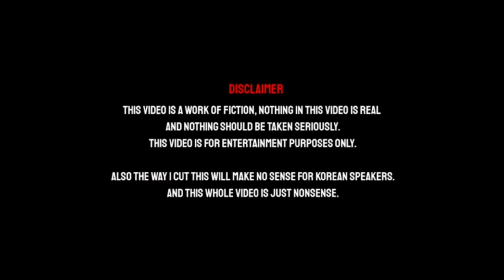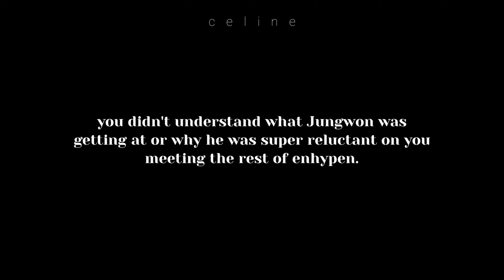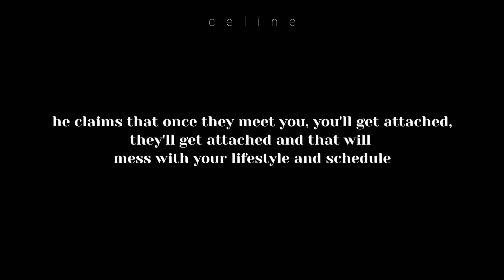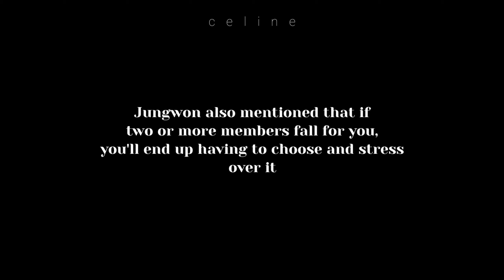enhypen imagine: jay and heesung have a crush on you 📖 (ep.1)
HAPPY SUNOO DAY!

Footage from the intro comes from BE YOUR LIGHT (HYBE INSIGHT Grand Opening Tour)

If you have a video idea, fell free to suggest it down below, I'll shout you out in the video.

If you are interested in contacting and getting to know me, I have a fan account as well on Instagram

- stunningjeon (IG fan acc for bts)
- honeyjay04 (twt stan acc for enha)
- kristel_celine (personal)

Even if you do DM, tell me you're from YouTube :))